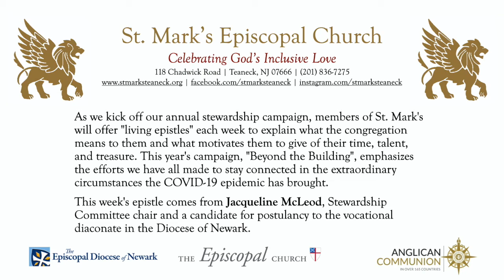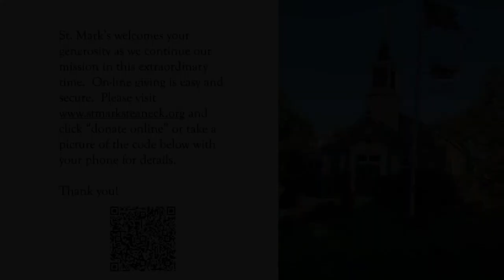2020 Stewardship Campaign: Jackie McLeod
As St. Mark's begins our 2020 Stewardship Campaign, committee chair Jackie McLeod presents a Living Epistle describing her what motivates her to contribute time, talent and treasure to the congregation.